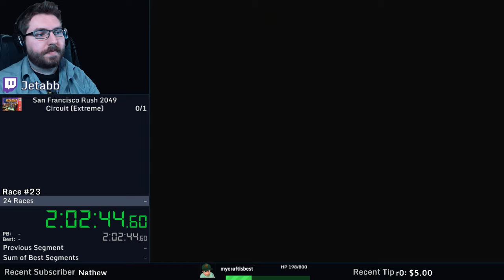San Francisco Rush 2049: Circuit (Extreme) - 2:09:19